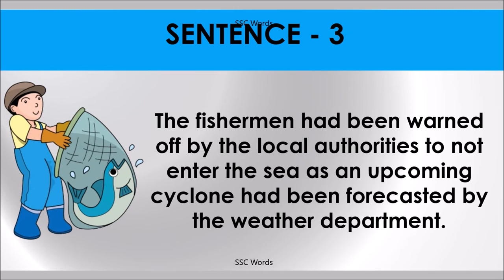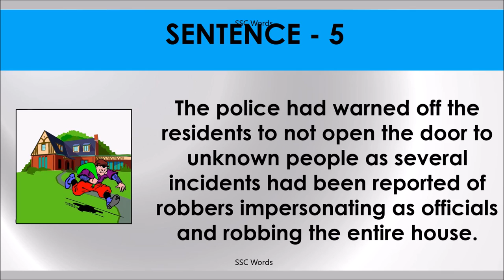WARN OFF Idiom 1115 # Meaning and five sentences # SSC Words